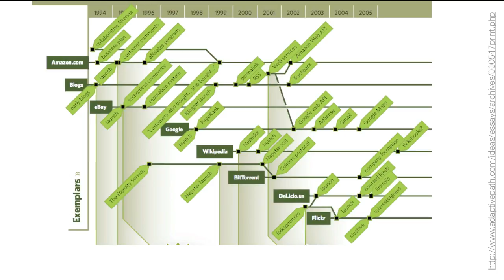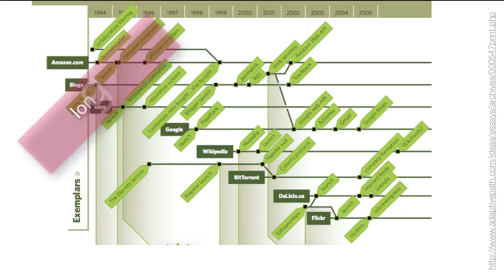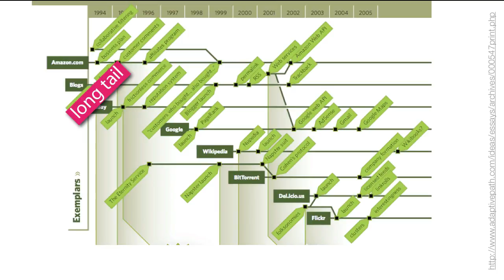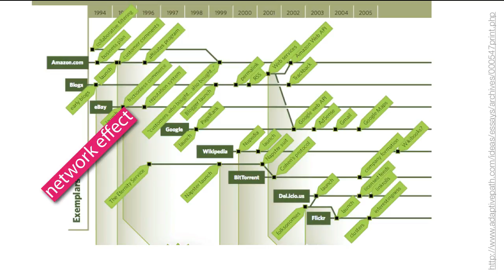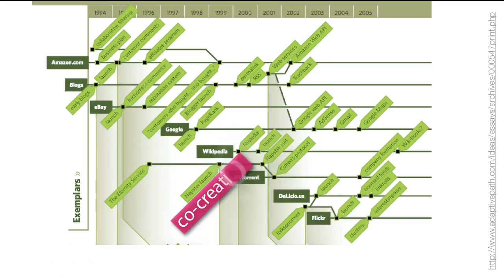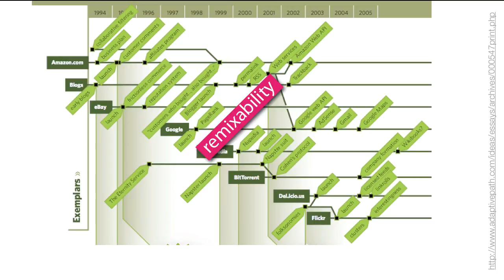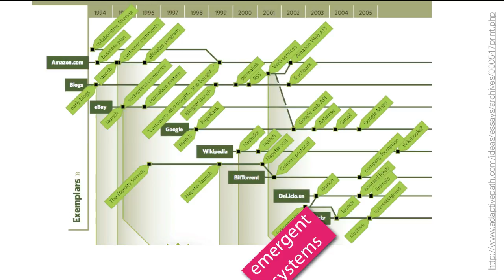Episode A-02b | Web 2.0 im Detail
Analyse der Aspekte, die Web 2.0 zu Web 2.0 machen